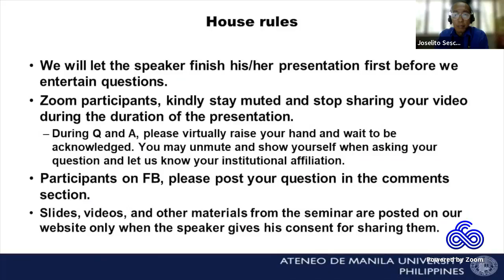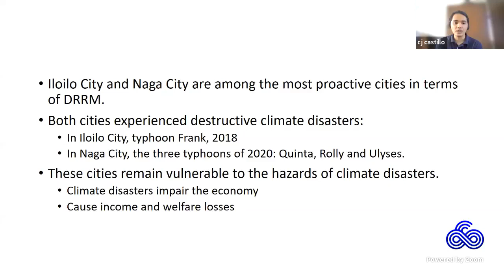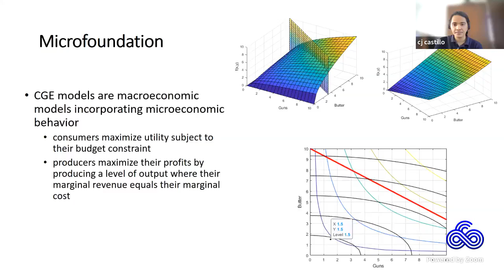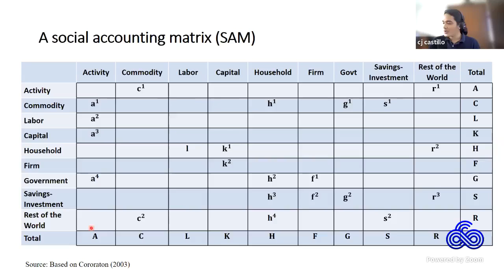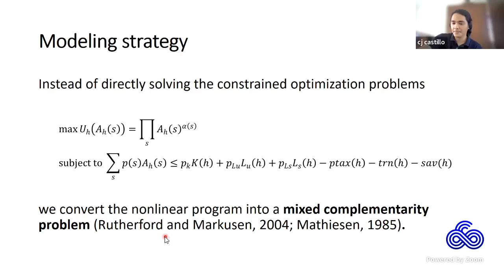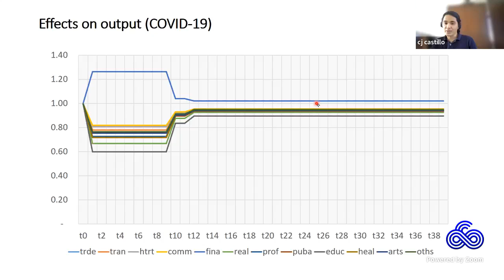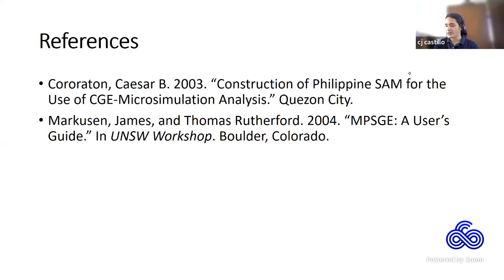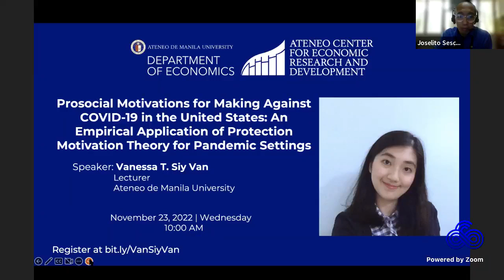[Eco Seminar Series] CGE Simulation of the Impacts of Climate Disasters on the Cities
Ateneo de Manila University Department of Economics and Ateneo Center For Economic Research and Development
present a seminar on

CGE Simulation of the Impacts of Climate Disasters on the Cities of Naga and Iloilo
Speaker: Rolly Czar Joseph Castillo
Lecturer